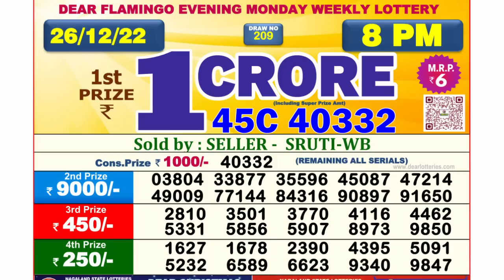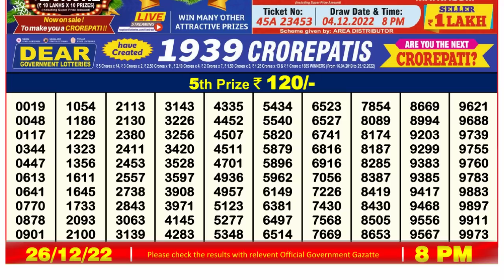🔴 Lottery Sambad Live 08:00pm 26/12/2022 Evening Nagaland State Dear Lottery Result Pdf Download